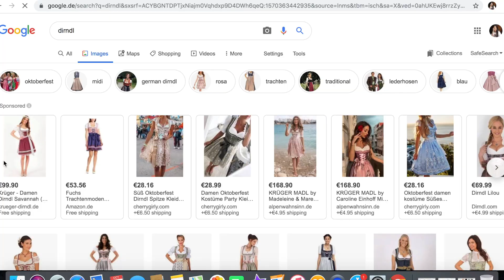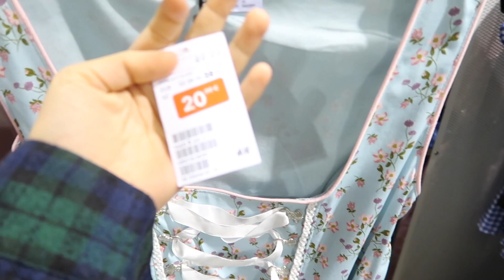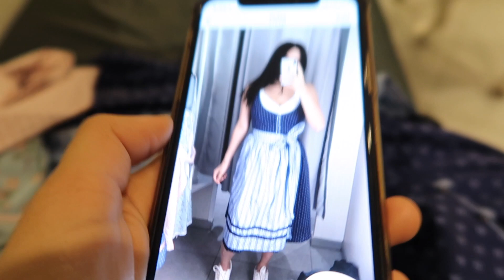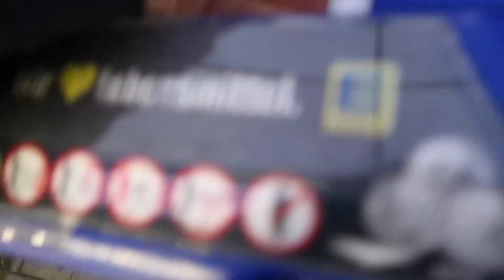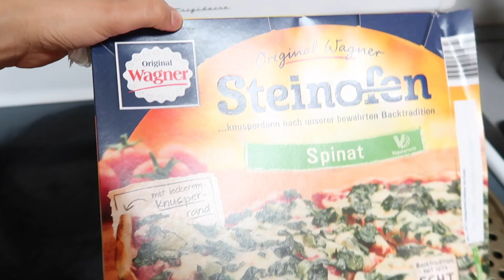FIRST TIME WEARING A DIRNDL | OKTOBERFEST READY | GERMANY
LAST MINUTE SHOPPING IN SEARCH OF A DIRNDL!

Hand Tripod

Light Box Set

(Phoenix and I have both been using Acorns for so long! You get money back each time you order from Uber Eats, get Uber rides, and so many more!) Great app to start investing! Trust me, it adds up!

Nathaly